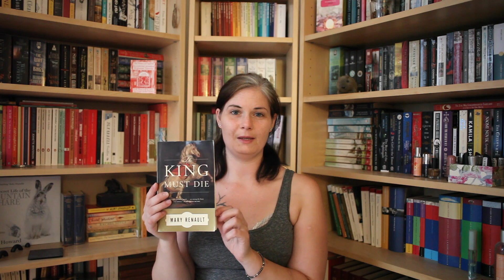The Historical Fiction of Mary Renault – an Introduction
Mentioned Books (+ time stamps):

Mary Renault’s historical novels:
The Theseus novels: The King Must Die 2:47, The Bull from the Sea
The Alexander Trilogy: Fire from Heaven, The Persian Boy, Funeral Games 4:15
The Last of the Wine 8:23
The Praise Singer 9:54
The Mask of Apollo 11:32